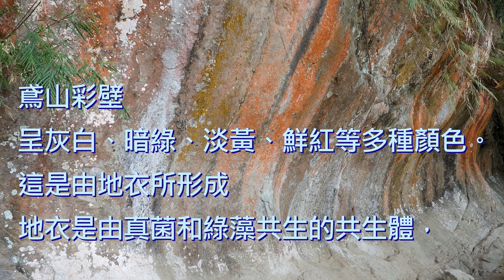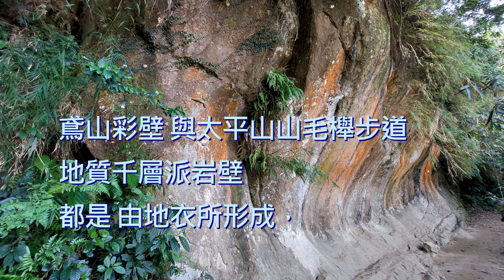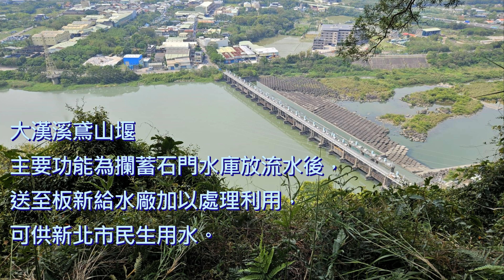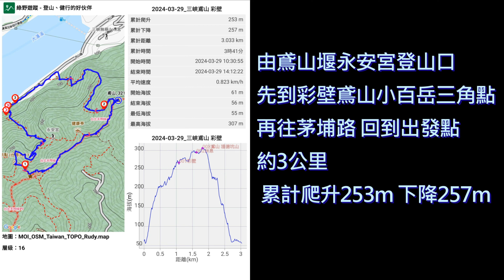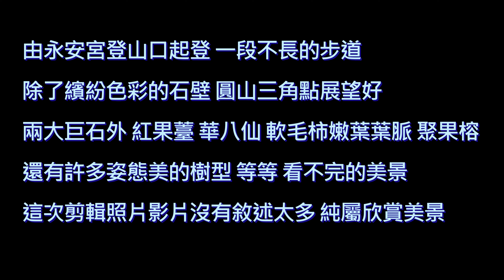202403三峽彩壁福德坑山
202403三峽鳶山 彩壁 這次剪輯照片影片沒有敘述太多 純屬欣賞美景

永安宮登山口 彩壁 福德坑山 鳶山 茅埔路 永安宮登山口

鳶山彩壁 呈灰白、暗綠、淡黃、鮮紅等多種顏色。這是由地衣所形成地衣是由真菌和綠藻共生的共生體，

鳶山彩壁， 與太平山山毛櫸步道 地質千層派岩壁都是，由地衣所形成，

鳶山小百岳三角點 H321m

大漢溪鳶山堰，主要功能為攔蓄石門水庫放流水後，送至板新給水廠加以處理利用，可供新北市民生用水。

由鳶山堰永安宮登山口，先到彩壁鳶山小百岳三角點，再往茅埔路，回到出發點約3公里 累計爬升253m 下降257m
由永安宮登山口起登 一段不長的步道除了繽紛色彩的石壁，鳶山三角點展望好兩大巨石外 紅果薹 華八仙 軟毛柿嫩葉葉脈 聚果榕 還有許多姿態美的樹型 等等

 看不完的美景 這次剪輯照片影片沒有敘述太多 純屬欣賞美景

資料來源
鳶山堰

影片長度 13:08
影片製作設備及軟體
手機拍照錄影

會聲會影2023版Corel Video Studio 2023
YouTube音效庫

Chris Zabriskie創作的「Prelude No. 6」是依據 創用 CC (姓名標示) 4.0 授權使用。